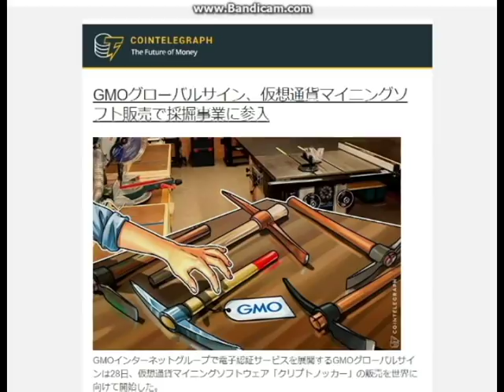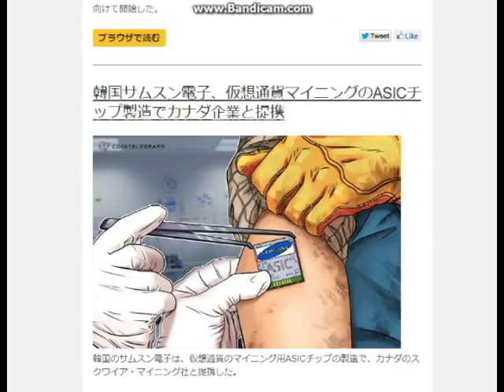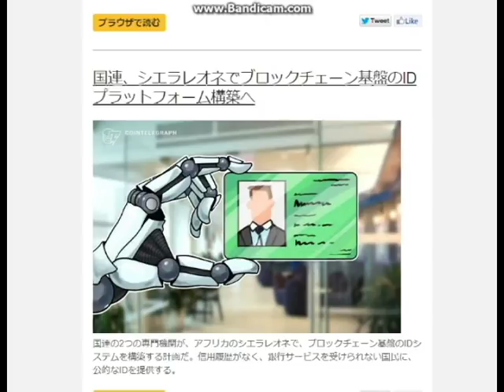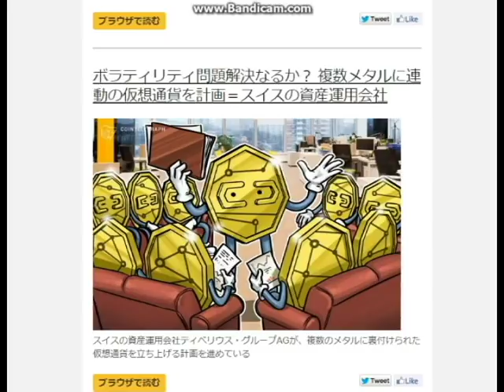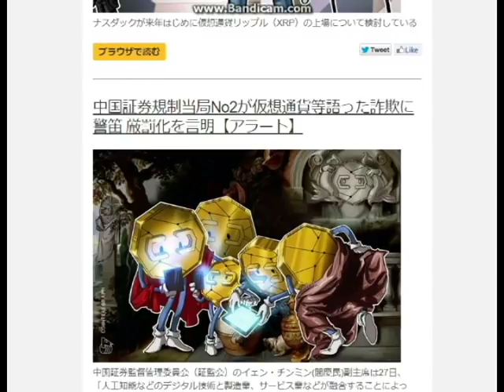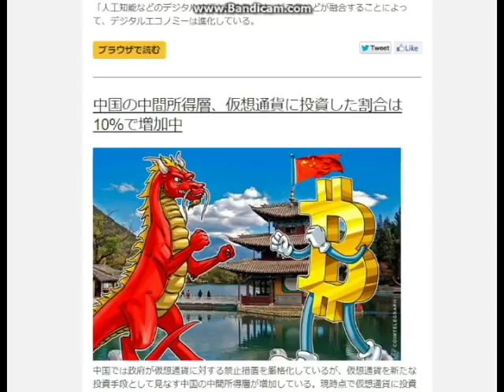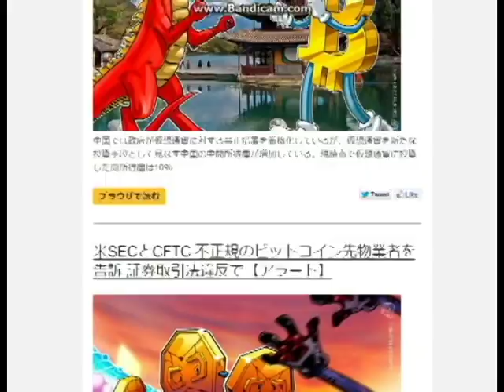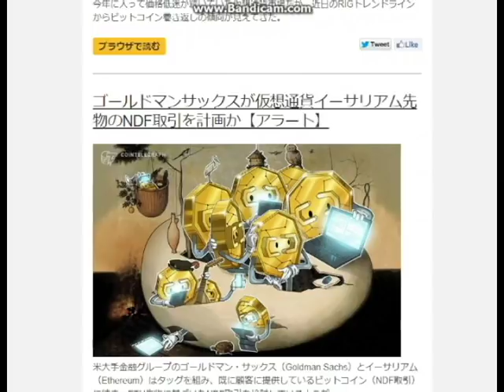【暗号通貨ニュースダイジェスト】XRPナスダック上場へ、カウントダウンが始まる予感・・。